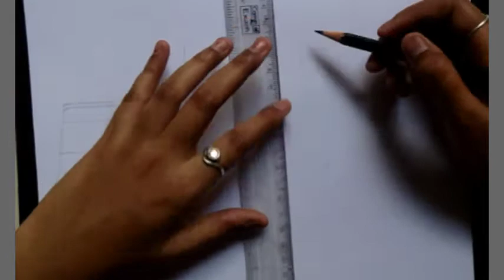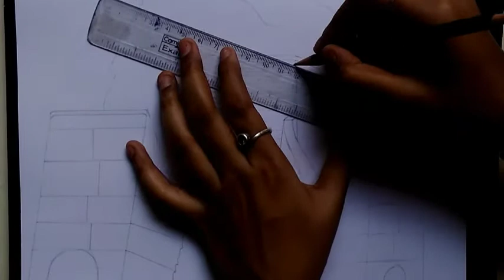Drawing a Fort using Pencil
In this video I Sketched Fort.